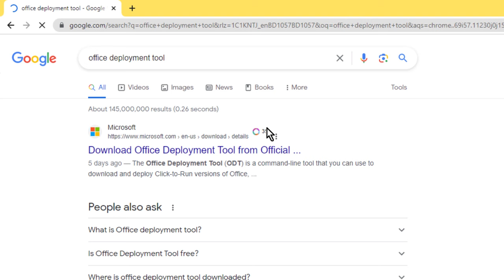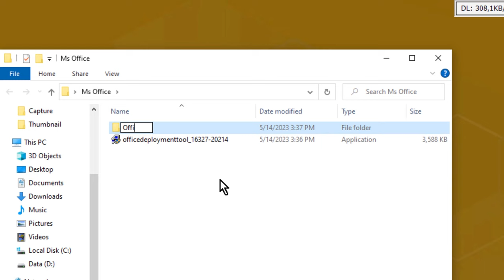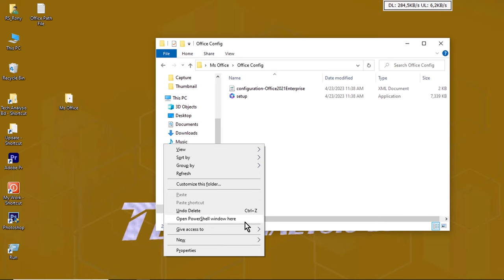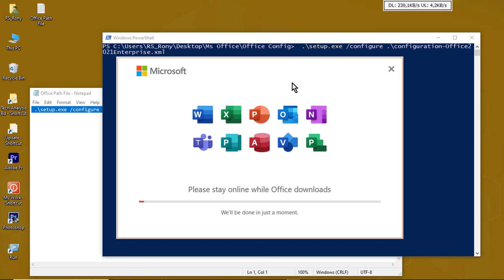🔥 How to Download and Install Microsoft Office 2021 (Genuine) 🔥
✍️ Welcome to our Tech Analysis bd Youtube Channel. In this guide, we'll walk you through obtaining the latest Office suite without compromising on genuineness.
 This video shows  How to Download and Install Microsoft Office 2021 (Genuine)

☞☞ অফিস পথ  টেষ্কট  কপি করুন  : [   .\setup.exe /configure .\configuration-Office2021Enterprise.xml  ]

 ➣ You can follow the way that is more accessible and better for you.

বিঃদ্রঃ যদি কারো ইনষ্টল হওয়ার পর এক্টিভেট রিকুয়ার্ড দেখায় তাহলে ভিডিও কমেন্ট এ লিংক দেওয়া আছে, অফিস ২০১৬ এর একই প্রসেস এ অফিস ২১ এক্টিভেট করতে পারবেন। কাজ না হলে ম্যাসেজ করে জানাবেন।ধন্যবাদ।

🎇চমৎকার😮 Keyboard এর কিছু শর্টকার্ট Key, যা আপনার নিত্যদিনের কাজের সময় বাঁচিয়ে, কাজকে আরও সহজ করে তুলবে।

🔎 VIDEO TIMES CODE 🔎
▶  0:00 | Introduction
▶  01:15 | Download Install Office Deployment Tool
▶  02:20 | Configuration Microsoft Office 2021 Enterprise
▶  04:22 | How to Setup Microsoft Office
▶  04:26 | Conclusion

This channel produces content about YouTube tutorials & YouTube tips, YouTube updates, windows Problem Fix & Solutions, Video Making,  Video Editing, Photoshop, and design tips, Besides, smartphone-related topics, I will guide you ultimately to know and learn about various subjects.